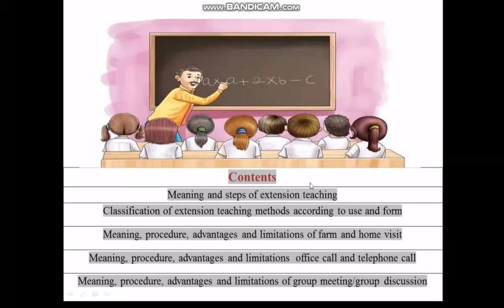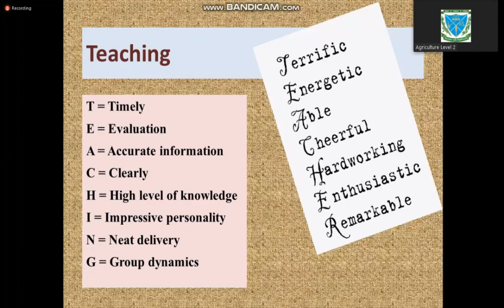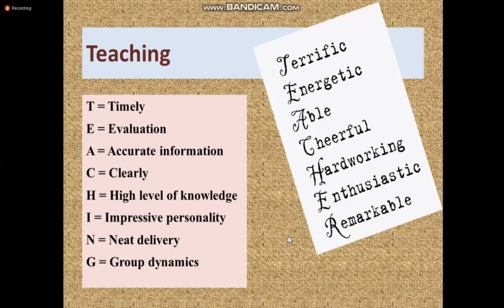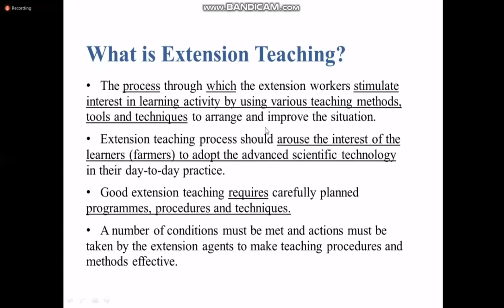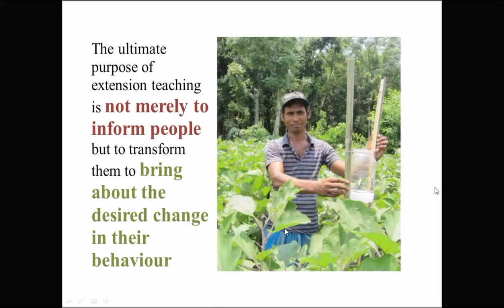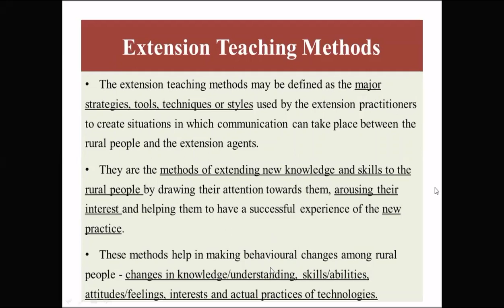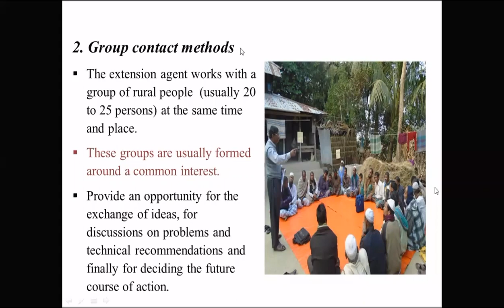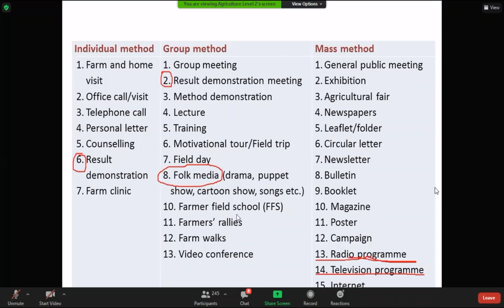Mukta mam_ Extraction teaching method 1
Extraction teaching method 1